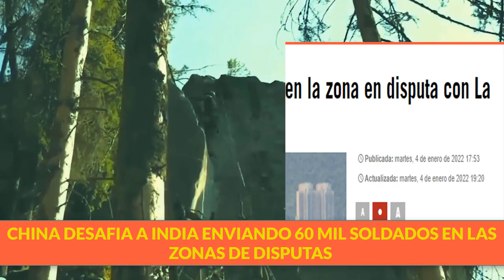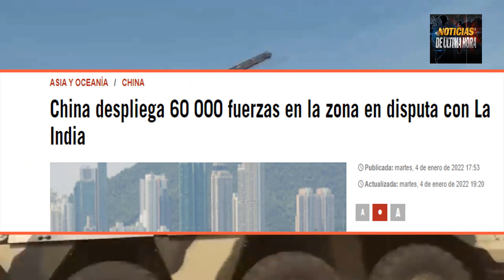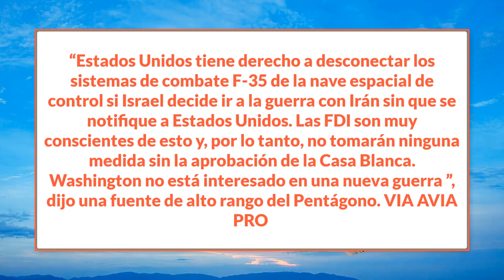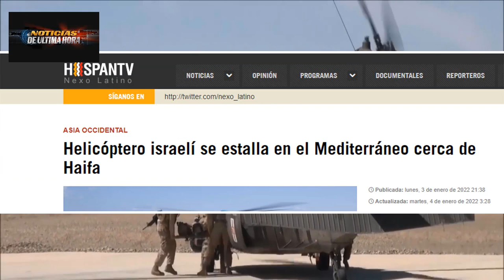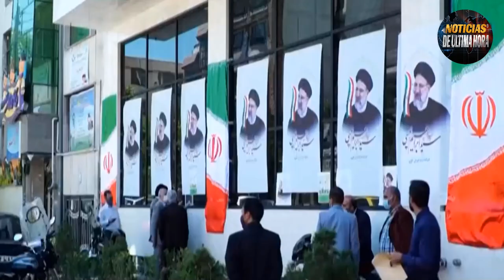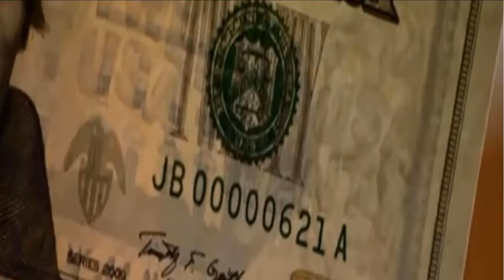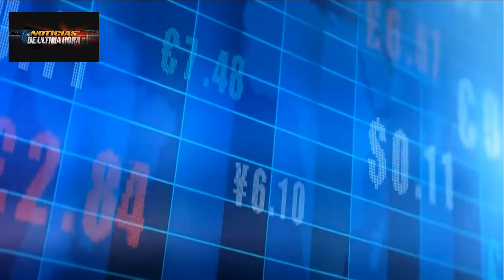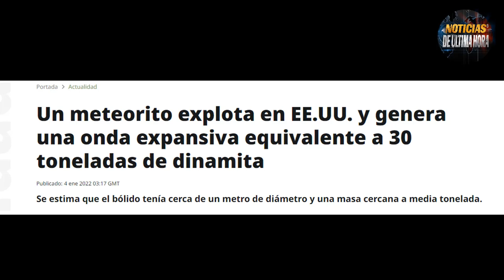IRAN PIDE CARCEL DONALD TRUMP S1SMO NICARAGUA METEORO USA NOTICIAS EEUU 7 ENERO 2022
Noticias internacionales de hoy 7 enero 2021 Noticias de Nicaragua 7 enero 2022 Noticias estados unidos Noticias última Hora Noticias de Rusia y china.
Estos son nuestros titulares que desarrollaremos en el segmento informativo para nuestro canal noticias de última hora hoy 7 de enero de 2022 .
Noticias Kazajistán y la tensa situación que se vive desde hace pocas horas según el presidente de esa nación todo indica que es un plan elaborado desde el extranjero para hacer caer el actual gobierno que es un aliado infalible de Rusia.
China Desafía a la India enviando más de 70 mil hombres a la frontera.
Israel pierde un Helicóptero y dos tripulantes cerca de Haifa
íran pide cárcel para el ex presidente Trump y dice que tiene que pagar por el cr1men de soleimani
Noticias Mar Negro Noticias de Venezuela  Hoy 7 enero de 2022 noticias de argentina Noticias Tele Antioquia  noticias ecuador hoy 7 enero de 2022 noticias Guillermo Lasso noticias el salvador Noticias de Cuba 7 enero 2022  noticias últimas noticias hoy 7 enero de 2022  nayib bukele noticias del bitcoin noticias de México Noticias de Miami noticias Europa noticias  España noticias de Francia Noticias Ucrania Noticias de siria Noticias Vladimir Putin Noticias USA  noticias español Noticias Polonia noticias Kamala Harris  vicepresidente eeuu Noticias de  europa noticias de china 7 enero de 2021 noticias japon noticias de Venezuela noticias Juan Guaido  hoy 7 ENERO de 2022 noticias de Brasil Noticias voa Noticias  evo morales noticias Bolivia hoy 7 enero de 2021 noticias de Andrés Manuel López obrador Noticias Amlo
Noticias internacionales de hoy 7 enero de 2021 Noticias de Venezuela Noticias Nicolas Maduro hoy Noticias Telemundo internacional Noticias de Guatemala hoy 7 enero de 2021 noticias de Colombia hoy 7 enero de 2021 noticias de ivan duque hoy noticias hoy noticias Vladimir putin noticias china taiwan ejercicios militares china Rusia eeuu noticias kasajistan noticias OTAN noticias xijin pin
Noticias de Jamaica hoy 7 enero de 2022 Noticias Portugal Noticias Daniel ortega Noticias ejercito estados unidos noticias Rusia kremlin noticias asteroide eeuu Noticias satélite ruso Noticias Mar Negro Noticias presidencia Venezuela hoy 7 enero 2022  Noticias america latina Noticias Donald j t Noticias republicanas Noticias demócratas
noticias económicas EE.UU. noticias bitcoin Gustavo petro noticias Rusia misiles EE.UU. noticias conflicto ucrania Rusia noticias perú hoy 7  de ENERO Noticias de  Paraguay  ultimasnoticias Uruguay noticias cnn internacional noticias de puerto rico hoy 7 enero de 2021
Noticias de cuba hoy  noticias de miguel canel noticias del ex presidente Donald noticias tu cosmopolis noticias el chapucero usa noticias económicas el salvador  ultimas noticias de hoy Vladimir putin noticias centro america .

Noticias de Polonia Noticias de chile Noticias misiles tzircon  noticias Univisión noticias  noticias EE.UU. hoy 7 enero de 2022 Noticias del mundo  noticias rcn en vivo noticias mar china meridional noticias pentágono noticias comando sur Craig falle noticias Laura j Richardson Noticias republica dominicana noticias económicas de España  Noticias de  Europa hoy 7 enero 2022 noticias pedro castillo de Perú  noticias Rusia today noticias new york times noticias casa blanca estados unidos noticias rt noticias ejercicios militares OTAN ucrania Noticias Ucrania rusia eeuu.
Noticias pedro Sánchez presidente de España noticias uruguay noticias Canadá hoy 7 enero de 2022 noticias gran Bretaña reino unido Noticias de iran Noticias Israel noticias cúpula de hierro noticias buques estados unidos mar negro Noticias buques eeuu mar barents noticias turquia noticias new york times  7 enero de 2022.
Noticias entretenimiento 7 enero 2022 noticias Australia noticias joe biden hoy 7 enero de 2022 noticias cazas rusos su 34 su 35 ejercito rusia noticias pentágono estados unidos noticias guerr4 rusia estados unidos hoy 7 enero de 2022 noticias fox news noticias caracol en vivo hoy últimas noticias internacionales noticias Alberto fernandez hoy 7 enero de 2022 noticias ecuador Lenin moreno Rafael correa últimas noticias Nicaragua s1smo noticias OTAN Rusia hoy .